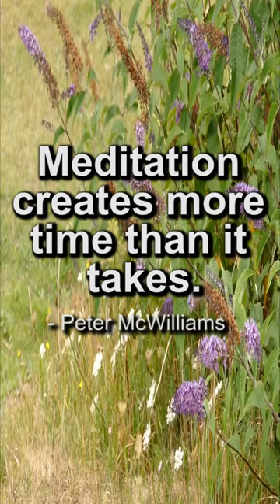Quote of the Day #11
Please enjoy a short, but nice and relaxing video that has both a nice, relaxing song (with the sound of birds chirping on top of the song), and a quote from Peter McWilliams regarding meditation. In addition to the quote, the video has a couple of nice video clips for you to enjoy as well.

If you want to see the original video without the quote, then click the